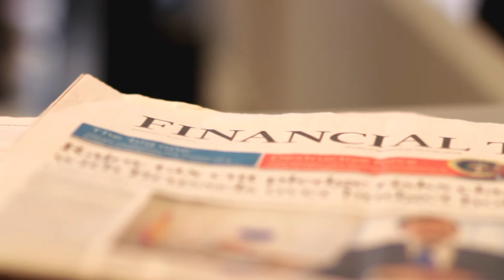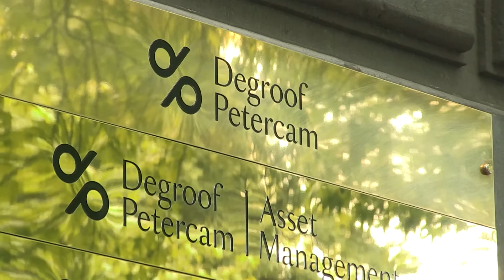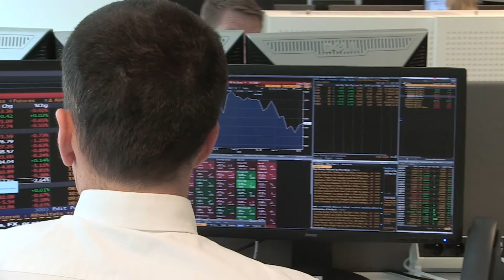Corporate video Degroof Petercam Institutional Asset Management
Corporate video Degroof Petercam Institutional Asset Management : discover who we are.